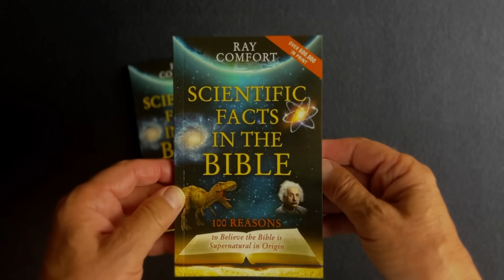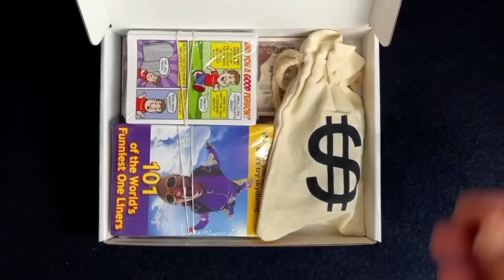She Was Jehovah Witness and Had Read Her Bible 7 Times.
During this powerful street interview, Ray Comfort encounters Andrea, a former Jehovah’s Witness who had read her Bible seven times and spent 70 hours a month preaching door-to-door. While her extensive religious background is clear, her beliefs about eternity and morality reveal a deeper struggle for her. Ray compassionately walks Andrea through the Ten Commandments, confronting her with the reality of sin and the hope of salvation through Jesus Christ alone. Will Andrea reconsider her path after years of religious devotion?